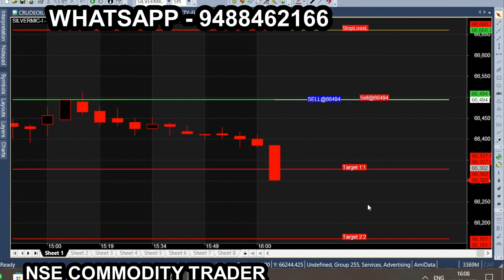Feb Month silvermic strategical tips | MCX silvermic | Intraday tips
All calls generating from this Ami broker chart is subject to market risk, so, consult your financial adviser before trading. we are not responsible for your trading. our signal chart product is non returnable product, so refund is not possible. we are just providing suggestion for market & it is not having any guarantee or warranty for signal/ calls  you are purchasing from us. Its your interest to purchase or not to purchase. Bank Nifty Budget Week & Budget Day performance mcx silvermic intraday tips.

silvermic trading strategy, silvermic, silver intraday strategy, silvermic news today,
intraday trading tips, silver intraday trading strategy, silvermic trading tips, silver trading analysis tips today,
silver trading tips, silver micro intraday trading tips, silver commodity trading tips, silver intraday trading,
silvermic intraday trading, best intraday strategy, silver intraday tips, silvermcx, intraday tips, silvermic strategy,
silver mini intraday trading strategy.